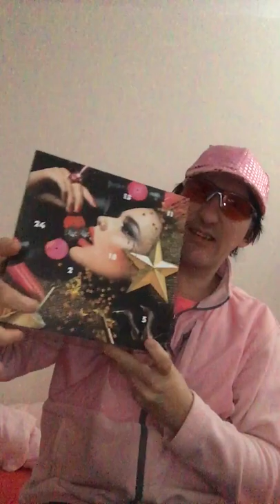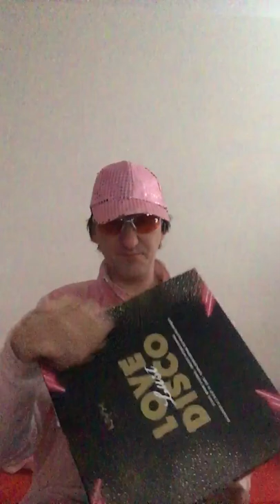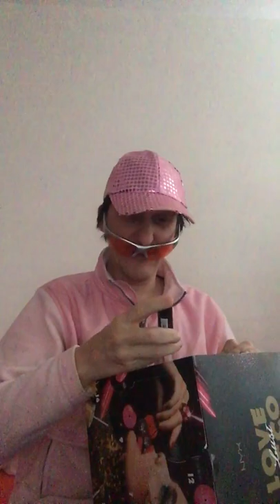Mr Kjellis Julkalender Lucköppningen lucka 1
Taggade ?